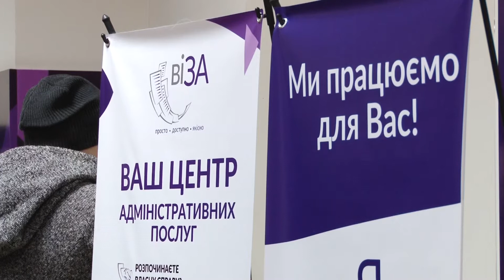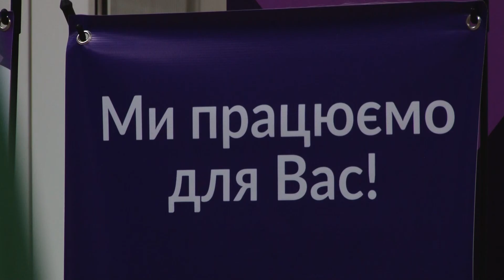Вікно "Криворіжтепломережі" у центрі "Віза"